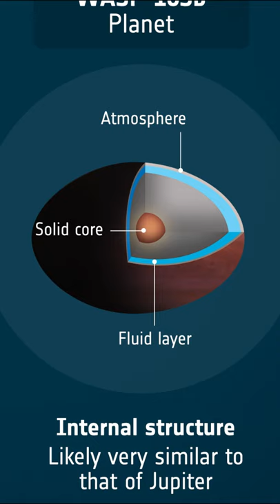CHEOPS revela un Exoplaneta tan deformado que parece una Pelota de Rugby 🏉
La misión espacial Cheops de la ESA ha descubierto un exoplaneta tan deformado que parece una pelota de rugby, se llama WASP-103b, tiene casi el doble del tamaño de Júpiter y 1,5 veces su masa y situado a unos 1779,2 años luz de distancia en dirección a la constelación de Hércules. Es la primera vez que se detecta una deformación semejante, lo que nos ofrece nuevos conocimientos los mundos llamados “abrazadores de estrellas”. Porque la clave del asunto está en las fuerzas de marea ya que este mundo orbita extremadamente cerca de su estrella, el año en él dura menos de 24 horas. La estrella es 1,7 veces mayor que el Sol y 200 º Celsius más caliente. Un mundo abrazador de estrellas abrasado y deformado, parece que terminará cayendo en su estrella y fin; pero hay un misterio porque las mediciones indican que el periodo orbitar de WASP-103b aumenta, parece que algo está tirando de él evitando que termine devorado por los fuegos estelares.

EXOPLANETAS:
Ayuda a crear más y mejores vídeos: